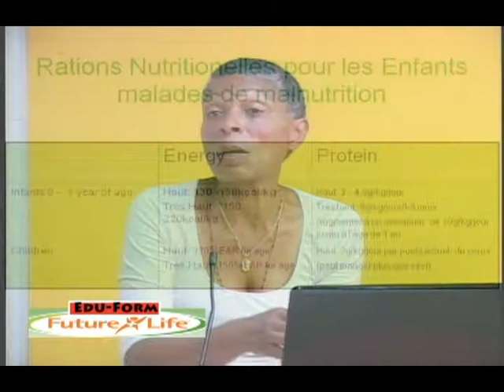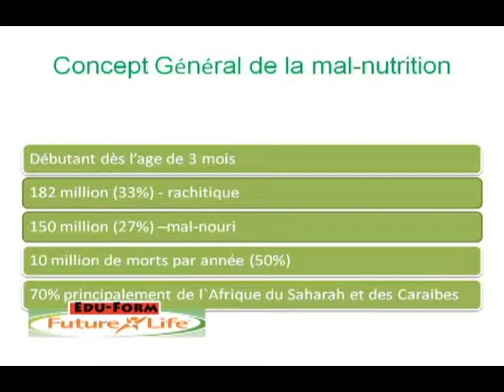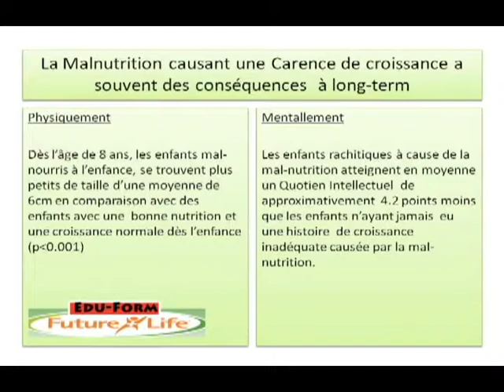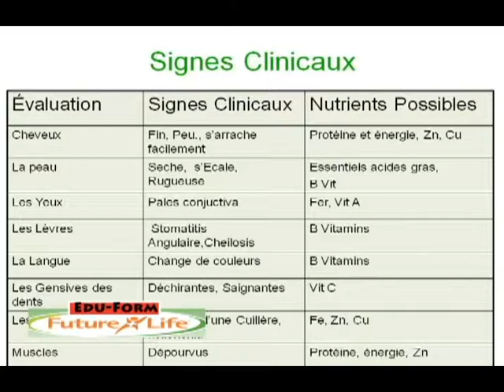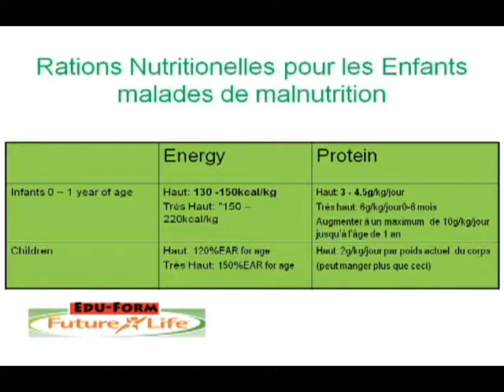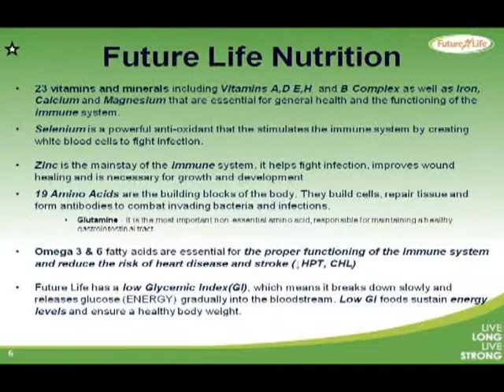Edu Form TV show # 1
Une émission d’éducation et de formation pour une excellente nutrition en mangeant la nourriture naturelle nationale d’Haïti.
Une émission supportée par La Futurelife de l'Afrique du Sud pour promouvoir la production locale et son expansion dans l’hémisphère de l'ouest comme Futurelife Haïti,sa